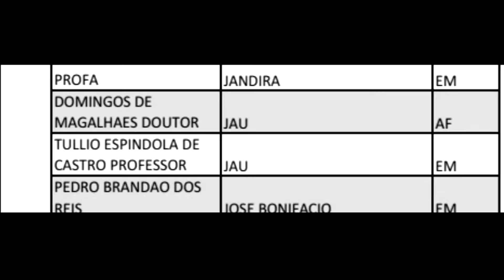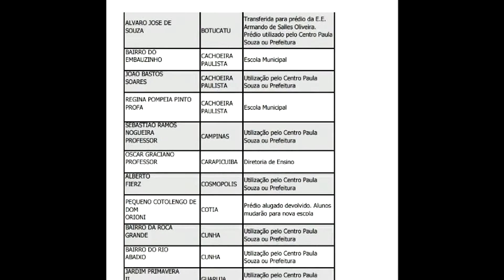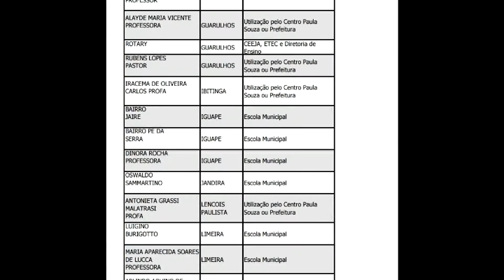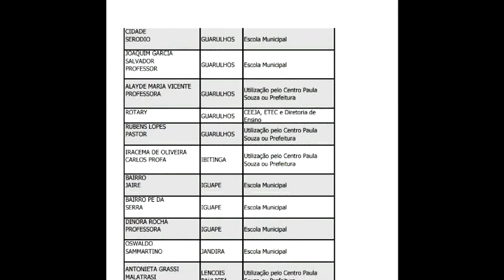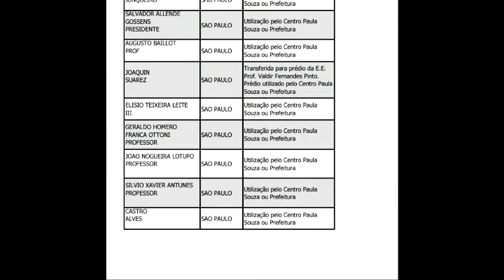Escola estadual Major Prado não será mais fechada/ Jaú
Conversamos com Maria Lourdes M. Pavan (coordenadora da APEOESP), que explica sobre o assunto.